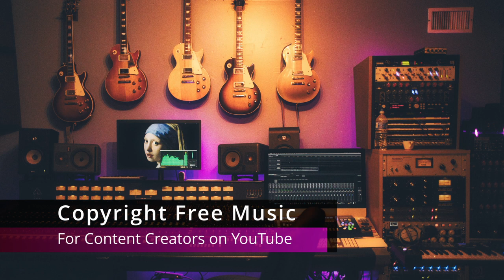Manifest It NEFFEX